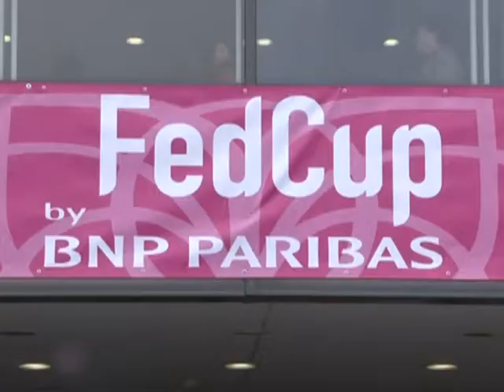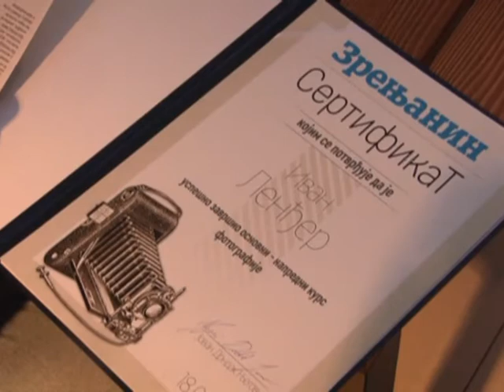VIKENDICA 23 APRIL 1 DEO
Cover: Pharrell Williams - Happy